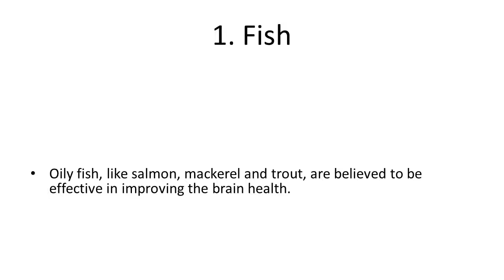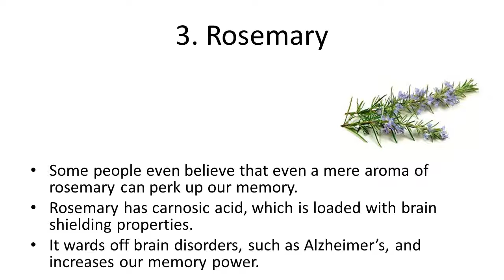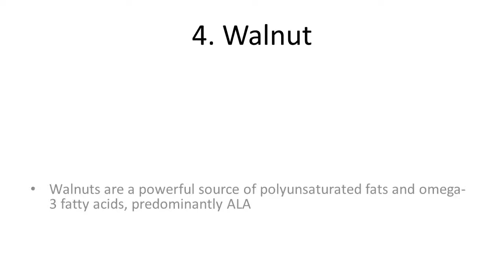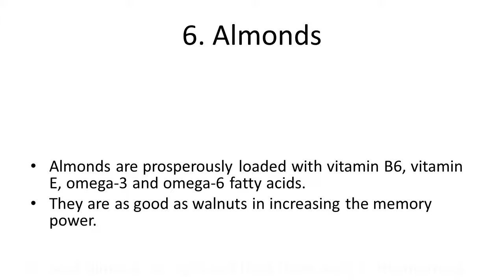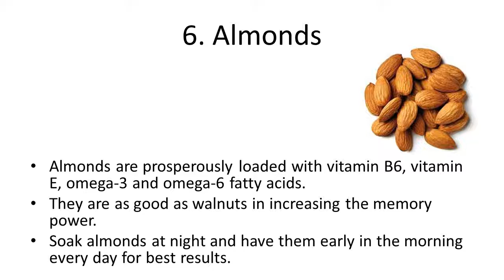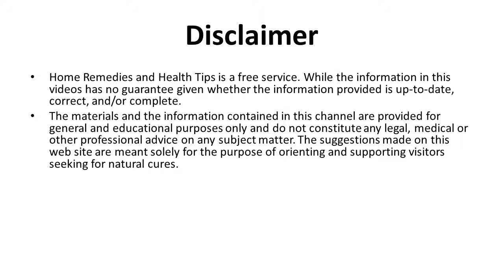Super Foods for Sharpening Memory | Healthy Brain Food | Boost Your Brain Memory Fast